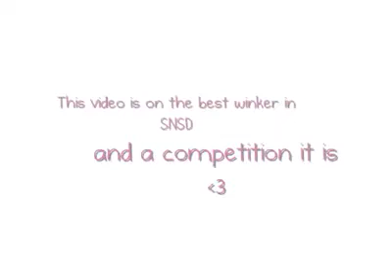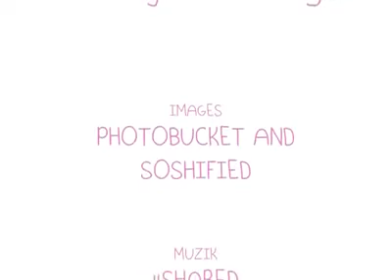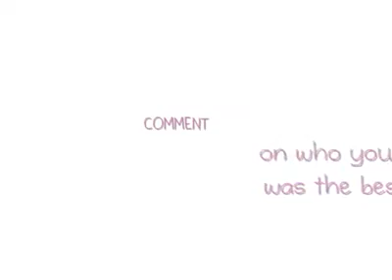Snsd Winking Contest360p H 264 AAC